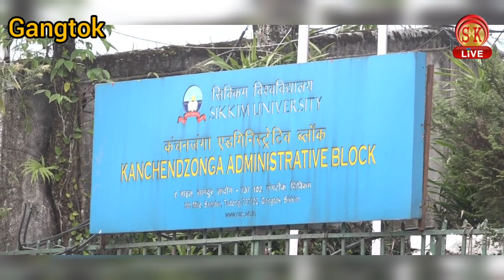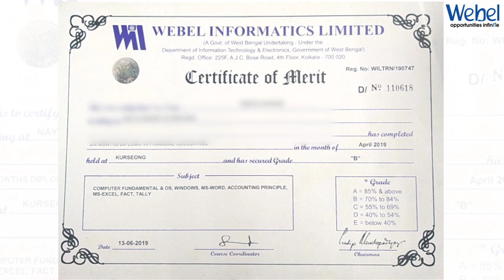सिक्किम केन्द्रीय विश्वविद्यालयमा पुनः यौन उत्पीडनको मामिला प्रकासमा।